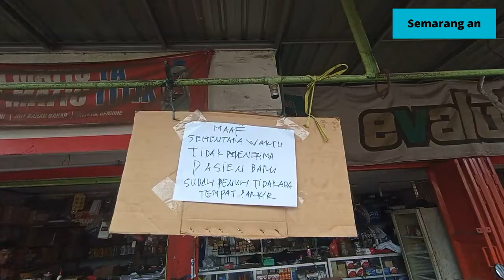RATUSAN MOTOR YANG MOGOK TERENDAM BANJIR ROB PENUHI BENGKEL MOTOR DI DEKAT PELABUHAN TJ. EMAS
BENGKEL DI SEKITAR PELABUHAN TANJUNG EMAS SEMARANG RAMAI DIDATANGI WARGA YANG MOTORNYA MOGOK LANTARAN TERENDAM BANJIR ROB// BAHKAN PEMILIK BENGKEL MOTOR SEMENTARA TIDAK MENERIMA SERVISAN LAGI/ DIKARENAKAN PULUHAN MOTOR YANG SUDAH DAFTAR BELUM DIPERBAIKI//

BEGINILAH SUASANA BENGKEL MOTOR YANG BERADA DI JALAN RONGGOWARSITO (JALAN MENUJU PINTU MASUK PELABUHAN) KAMIS PAGI// PULUHAN SEPEDA MOTOR TERPARKIR DI DEPAN BENGKEL MENUNGGU ANTREAN UNTUK DISERVIS KARENA MATI MESIN LANTARAN TERENDAM AIR ROB YANG TERJADI PADA SENIN SIANG// BAHKAN SEMENTARA PEMILIK BENGKEL SUDAH TIDAK MENERIMA LAGI SERVIS MOTOR SEBAB MASIH ADA PULUHAN MOTOR YANG BELUM DIKERJAKAN//

KEBANYAKAN MOTOR RUSAK DENGAN KEADAAN MESIN MATI TOTAL/ SEHINGGA MEKANIK MOTOR BUTUH WAKTU BERJAM-JAM UNTUK MEMPERBAIKI SEPEDA MOTOR// SEJAK SENIN (23/5/22) HINGGA KINI BENGKEL MOTOR SUDAH MENSERVIS LEBIH DARI RATUSAN MOTOR//

MASHADI / PEMILIK BENGKEL MOTOR

SEBELUMNYA PADA HARI SENIN SIANG BANJIR ROB MENERJANG AREA PELABUHAN / RIBUAN SEPEDA MOTOR TERPAKSA DITINGGALKAN OLEH PEMILIKNYA LANTARAN PANIK DAN MENYELAMATKAN DIRI KELUAR DARI AREA PELABUHAN TANJUNG EMAS SEMARANG//